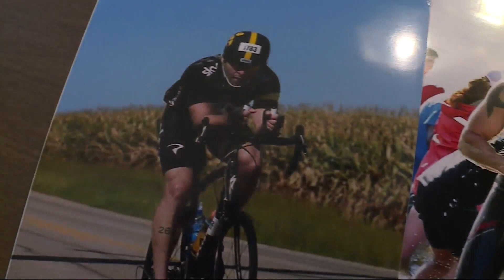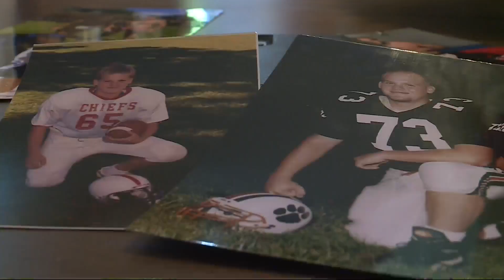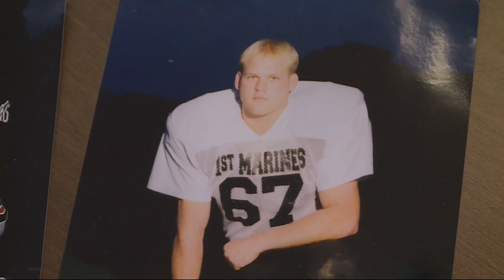Family of 'suicide by cop' victim confirms CTE diagnosis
When Marine and marathon runner Scott Heisler was shot and killed by West Des Moines police two years ago, Heisler's family suspected something was wrong with his brain. Their worst fears were confirmed after his death.